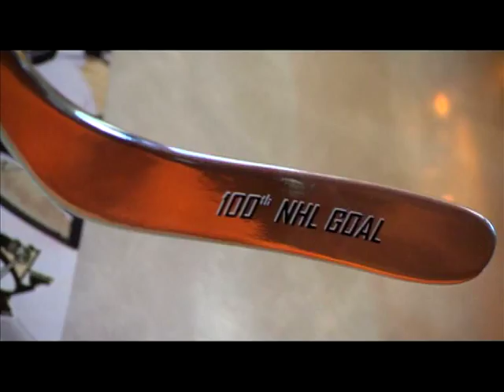Где находится чемпионский перстень Малкина?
В студии 90х60х90 Евгений Малкин выяснил, что его перстень чемпиона НХЛ в некотором роде украли. К счастью, пропажа обнаружилась у надежных людей.

Другие видео из выпуска 90х60х90 с Малкиным, а также фото со съемок и новости программы ищете на нашей страничке в Facebook и в группе ВКонтакте